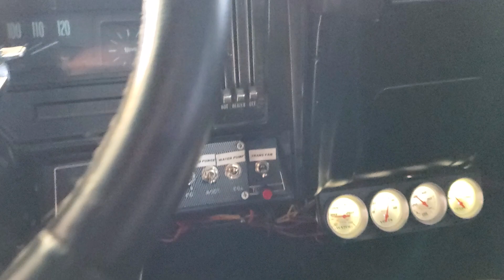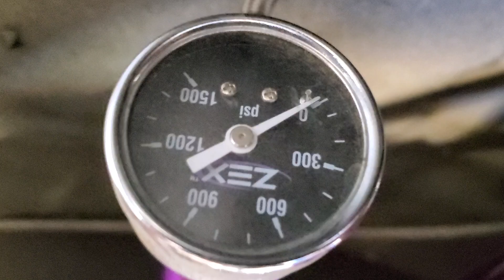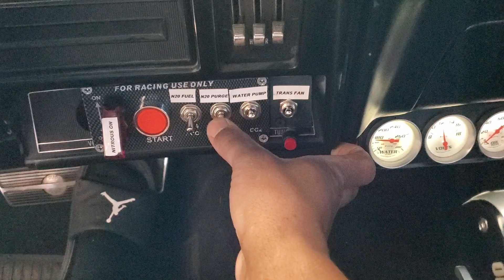CHEVY NOVA 489 BIG BLOCK WALK AROUND